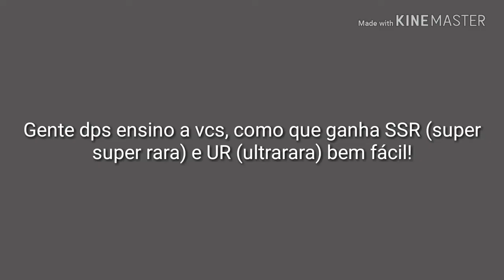Ganhei duas SSR Makii no evento novo | Love Live SIF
Raridade das cartas virtuais de Love
Live SIF
N = normal
R = rara
SR = super rara
SSR = super super rara
UR = ultra rara